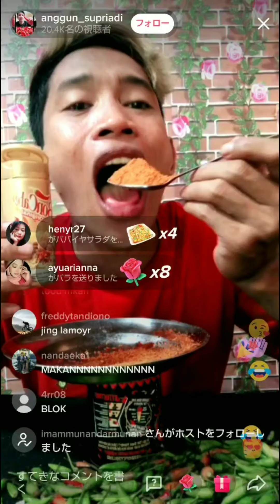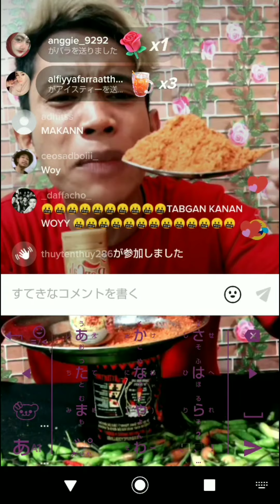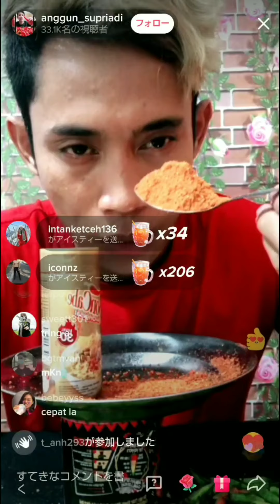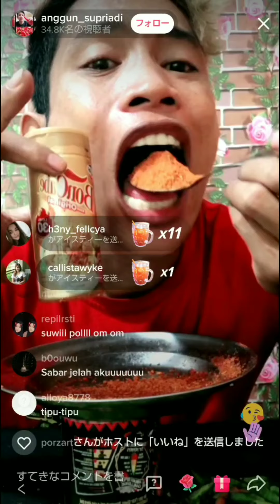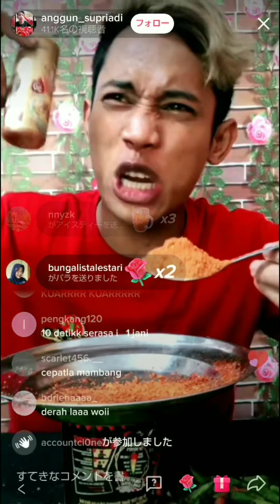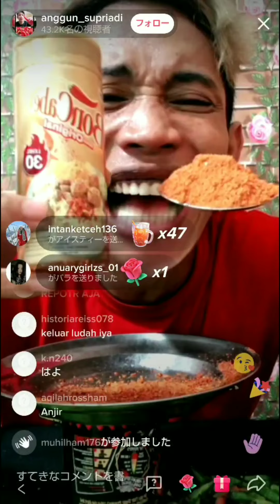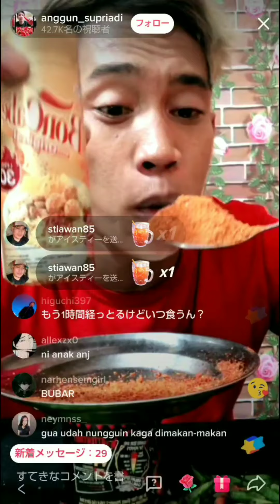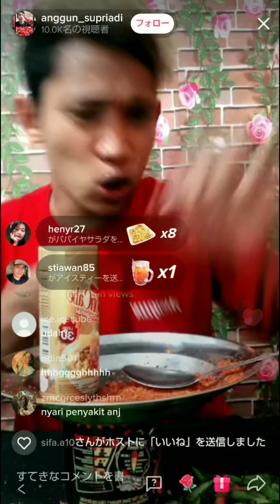《観覧注意》イライラ出来る動画マーカーーーーーー《後半汚い》